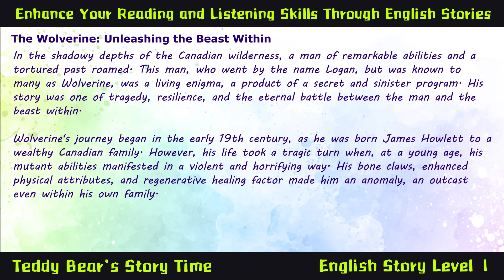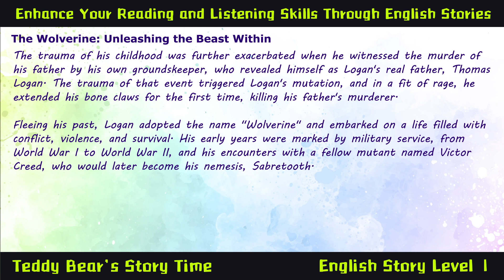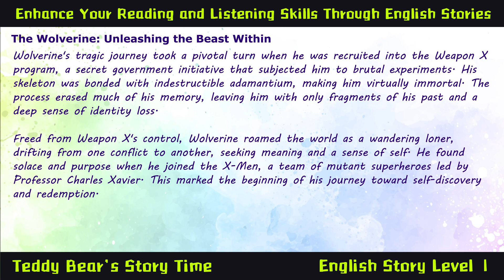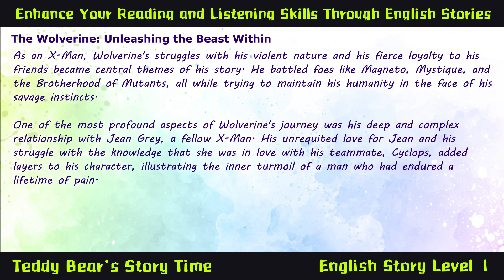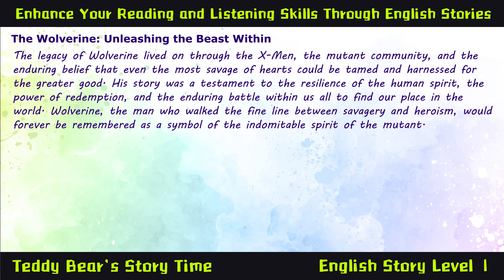The Wolverine | Listen Learn English Story | Marvel X-man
Learn English in 5 mins Through Story - The Wolverine: Unleashing the Beast Within | 5 Minutes to Learn English Through Story | Quick & Effective Language Learning Tips

Boost your English skills in just 5 minutes with this engaging story! Learning English through stories is one of the most effective and enjoyable methods to improve vocabulary, pronunciation, and comprehension. In this short but powerful session, we'll guide you through a captivating tale designed to enhance your language abilities quickly. Whether you're a beginner or looking to refine your English skills, this video is perfect for learners of all levels. Follow along, and see how just 5 minutes a day can make a significant difference in your English language journey.

Thank you for spending 5 minutes with us to learn English through story! We hope you found this quick session helpful and enjoyable. Remember, consistency is key—just a few minutes each day can make a huge difference in your language skills. Share your progress in the comments below—we'd love to hear how you're improving! Happy learning!